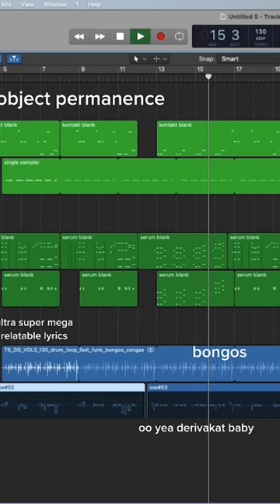forgot about my soup in my microwave while i got distracted to make this song